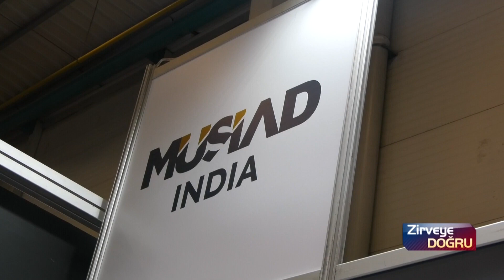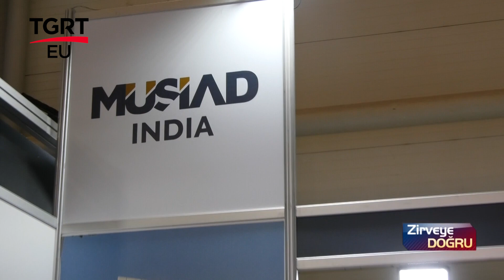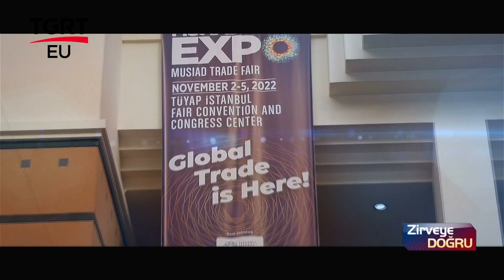NACİ TORBA MUSİAD HİNDİSTAN TGRT YAYIN